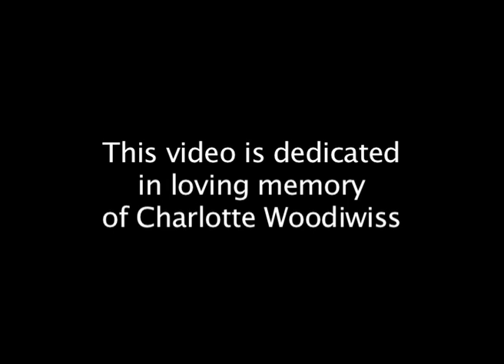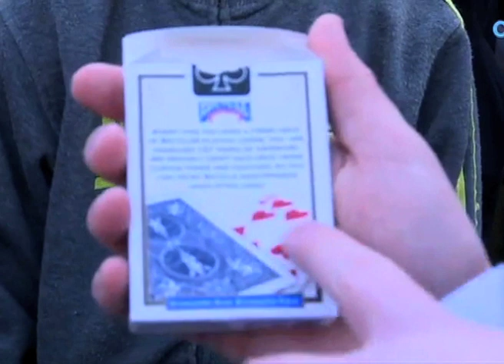Cross:Magic Live at Manchester City Football Club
Here's the video of the UK's most exciting upcoming magician performing at Manchester City Football Club. Close Up Magician Cross was invited down to The Etihad Stadium alongside Xfm Radio to amaze the thousands of fans attending the Manchester City v Leeds United FA Cup 5th Round tie. His performance was filmed for CityTV and was shown live on the big screens inside and around the stadium.